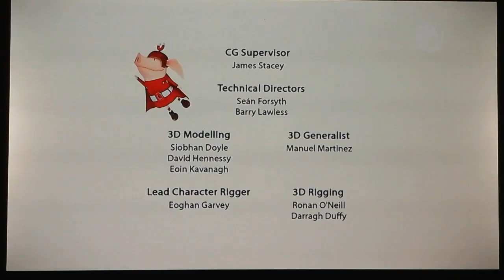Brown Bag Flims/Chorion (2010)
Taken From "Olivia"